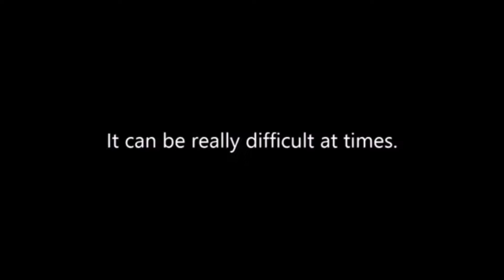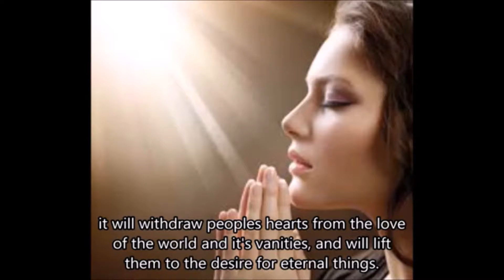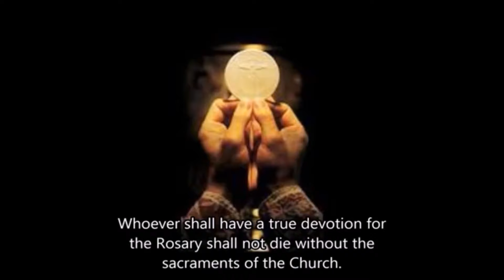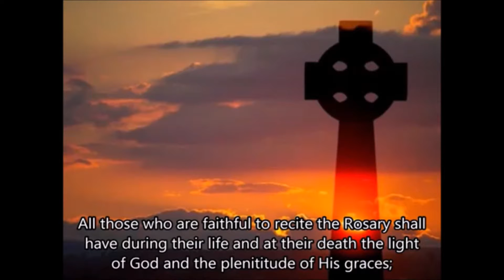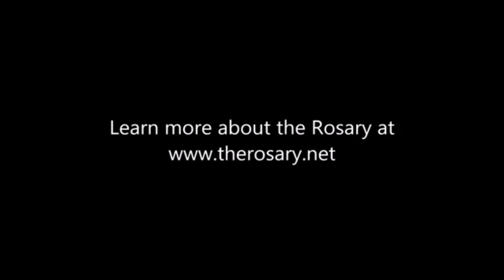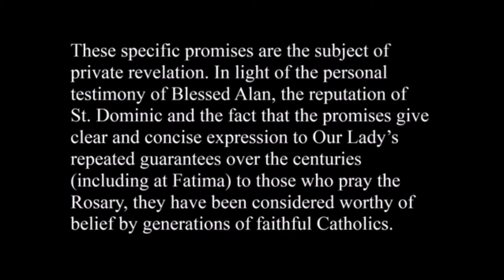Rosary Promo 1